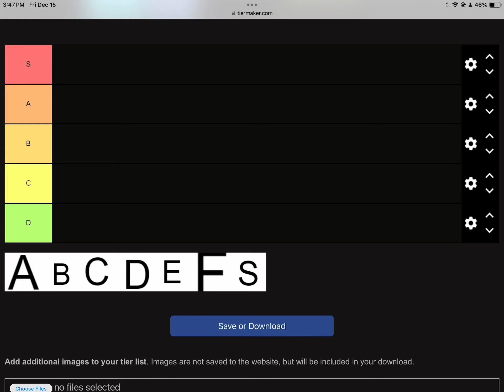Tier tier list